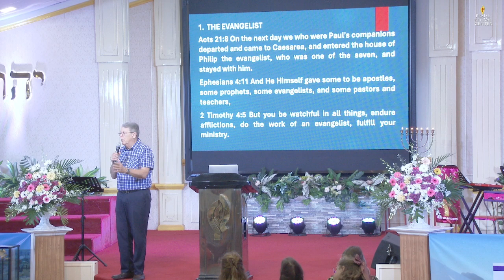The Evangelist and The Message (Evangelism Part 2) | Brother Pierre Oosthuizen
Sunday 7:30 Service (June 30, 2024)